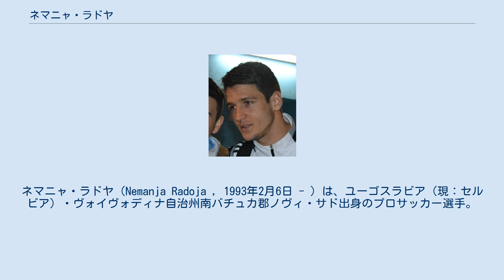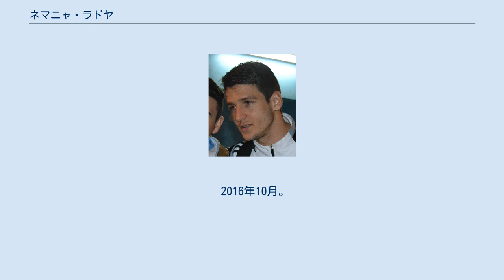ネマニャ・ラドヤ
ノヴィ・サド出身の人物
ネマニャ・ラドヤ（Nemanja Radoja , 1993年2月6日 - ）は、ユーゴスラビア（現：セルビア）・ヴォイヴォディナ自治州南バチュカ郡ノヴィ・サド出身のプロサッカー選手。
スペイン・プリメーラ・ディビシオンのレバンテUDに所属している。
 2011年に地元のFKヴォイヴォディナ・ノヴィサドでプロデビュー。
2012年8月18日のFKスパルタク・スボティツァ戦で、プロ初ゴールを記録。
2012-13シーズンはセルビア・カップで優勝を経験するなど、主力として活躍した。
 2014年8月12日、スペイン・プリメーラ・ディビシオンのセルタ・デ・ビーゴと5年契約を締結。
24日のヘタフェCF戦で、移籍後初出場した。
 2019年8月21日、レバンテUDにフリー移籍で加入し、3年契約を締結した。
 2012年にエストニアで開催されたUEFA U-19欧州選手権2012に、U-19セルビア代表として出場。
 2016年10月。
2018 FIFAワールドカップ・ヨーロッパ予選の対モルドバ戦、オーストリア戦に、初のフル代表招集。
同年11月のウクライナとの親善試合で、代表戦デビューを果たした。